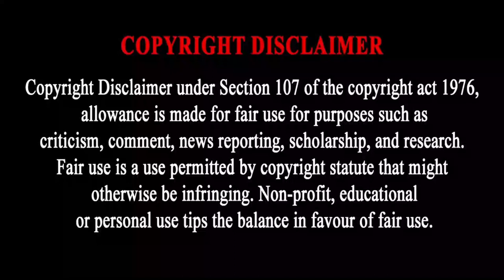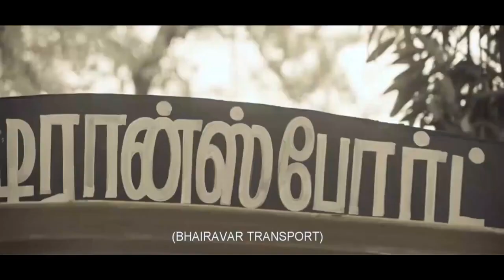naai sekar returns full movie tamil | naai sekar returns naisekar tamil new movies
நாய் சேகர் return | full movie tamil | naisekar tamil new movies tamilmovies tamil movies

credits

respect owners🙏

tamil movie
tamil movies
tamil movie 2022 full movie